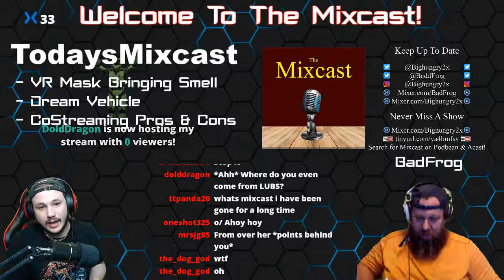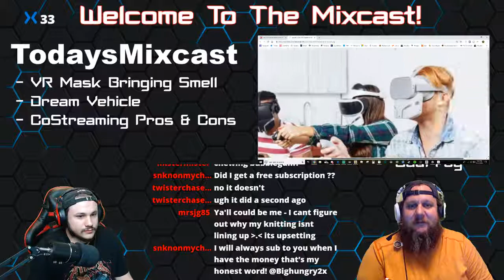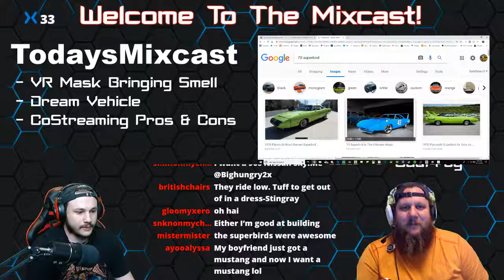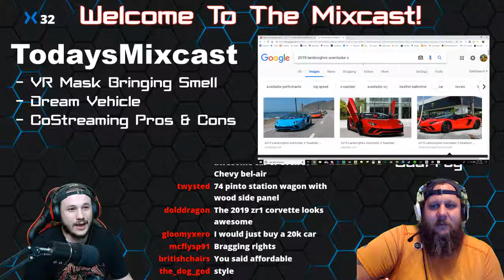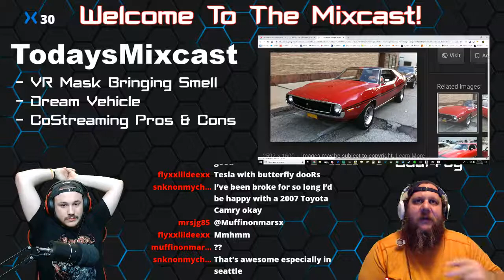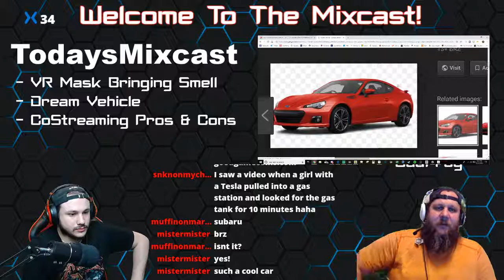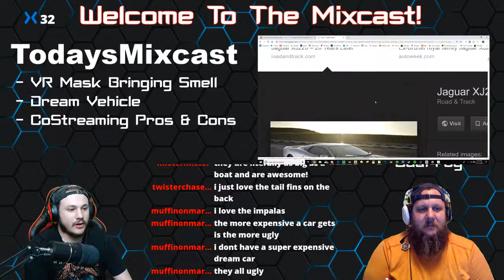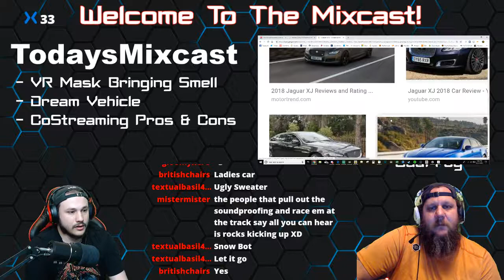Mixcast Episode 26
The Mixcast Episode 26

Topics:
- VR Mask Bringing Smell
- Dream Vehicle
- CoStreaming Pros & Cons

Catch us live on Mixer!

Monday - Friday
8:00pm - 9:00pm PST
11:00pm - 12:00am EST